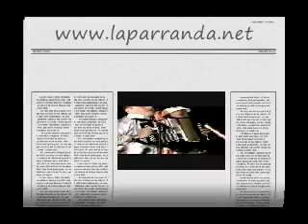El Semestre, Poncho y Cocha